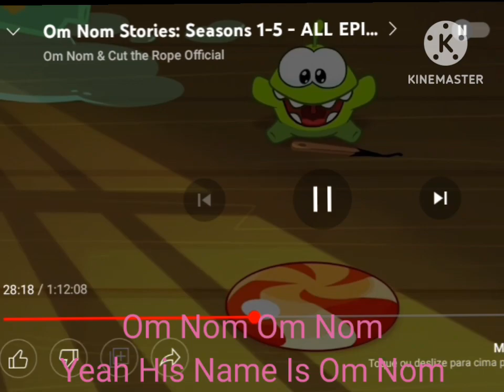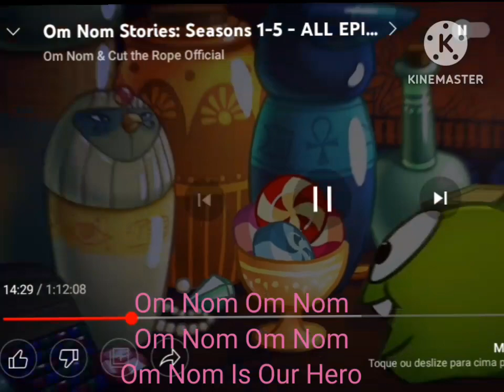DASE | Om Nom Is Our Hero TPOT 10 Sneek Peek | Disney Channel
Is Om Nom's Favorite Music And That's A Sneek Peek of TPOT 10 Of The Disney Channel Family Night Special Event Is Called A Really TPOT Musical Is By The Songs of A Really TPOT Musical About Those Music Videos When Was Performed by All The People That Who Sings A Family Night Special Event The Power of Two - A Really TPOT Musical Wendsday January 16, 2006 At 5 Only On Disney Channel And Toon Disney!

Closing Logos: LickToons Productions (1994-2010) Hitcents.com (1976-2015) Disney Channel Productions (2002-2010) Curious Pictures (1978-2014)

Om Nom Is Our Hero! - Lyrics:
We See a New Friend

His Name Is Om Nom

Om Nom Is Our Hero

And We Love Him

And We Love Him So Much

Om Nom (x2)

Yeah His Name Is Om Nom

The Points Are Gone We're Free To Om Nom

To The Moment That We See

Om Nom Om Nom Om Nom

Hero!